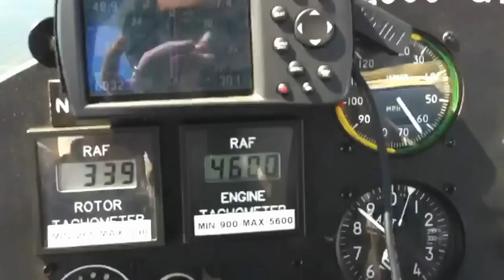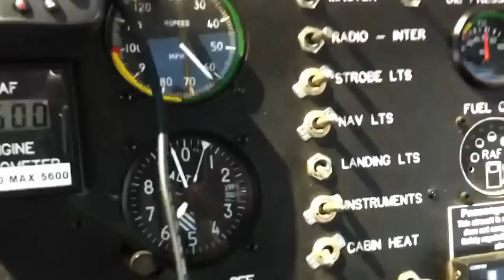RAF 2000 Gyroplane - Six Thousand Feet with the Clouds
An hour flight home at six thousand feet in the gyroplane. Nice and smooth. Nice and cold!  It was about 85 on the ground and in low 70s at 6000 I think. Beautiful up there. Feels lonely though. :)